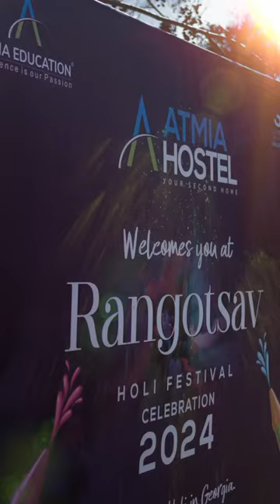🌈✨ Celebrate Holi with Atmia Education! ✨🌈indianstyleholiatabroad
At Atmia Education, we believe in bringing the warmth of home to you, no matter where you are. That’s why we’re throwing a vibrant celebration for our Atmia family! 🎉💐

That’s why we make sure to celebrate every festival with full fervor - so you never feel far from home. 🏡❤️

We joined for a day filled with colors, joy, and togetherness. Create memories that will last a lifetime and show the world the beautiful tapestry of our cultures. 🌍🤝

Because at Atmia Education, it’s not just about education; it’s about creating a home away from home. 🌟🏠